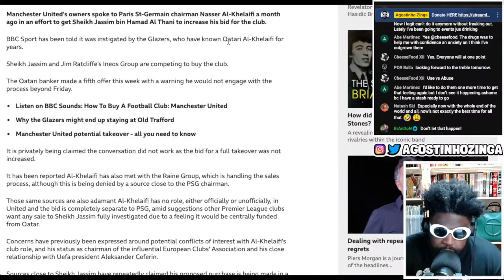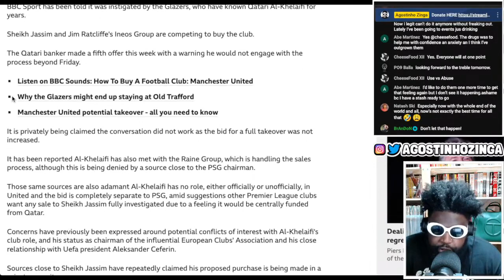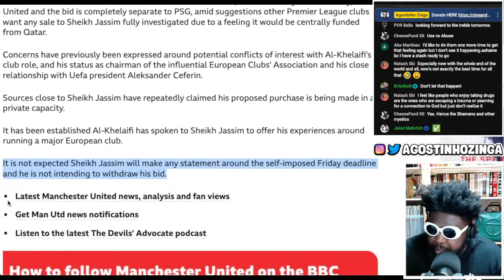Manchester United's owners spoke to Paris St-Germain chairman about Sheikh Jassim